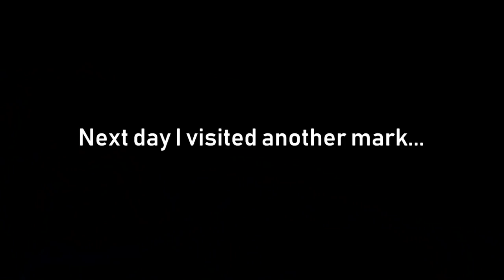Fishing from the inflatable for pollack and codling in Skye.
* *I now offer guided lure fishing in the Isle of Skye!
Finally some nice weather and got the SIB out! Cool action with nice pollock and codling in the sun...